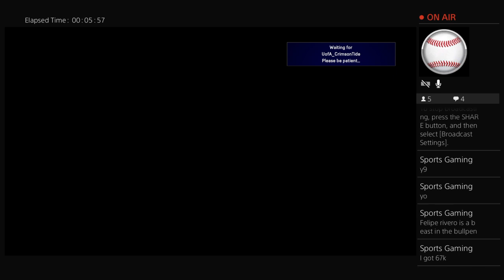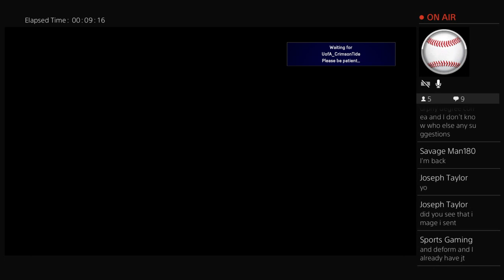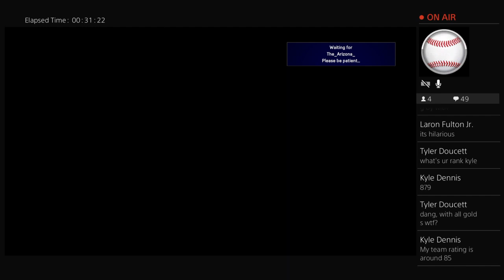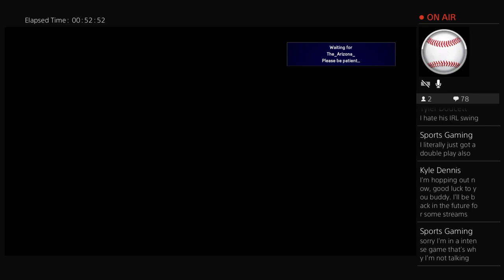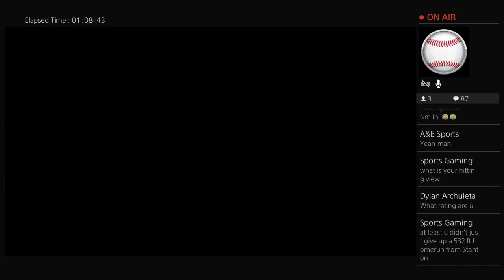WS is Right Around the Corner!!!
MLB the Show 17 gameplay, reactions, and vlogs.